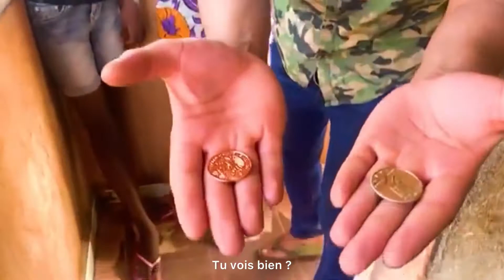Djinamoriya Épisode 4 saison by mande prod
L’épisode 4 de Djinamoriya est une épisode spéciale enfant !!
Épisode riche en effet Magic et très drôle !!